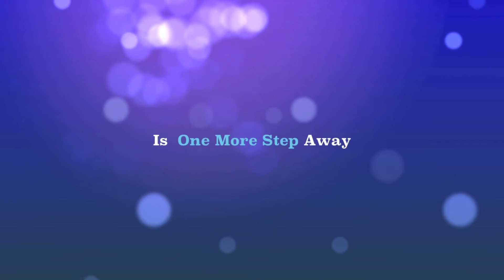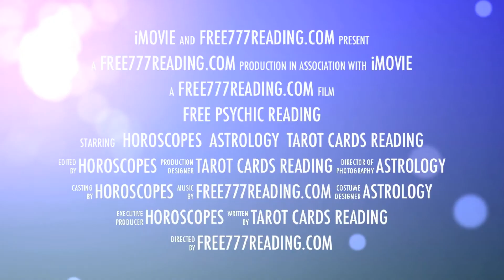Psychic Love Readings @ free777reading.com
For $1.99 Reading!

Looking for a Accurate Psychic Reading?
Want a Free Tarot Cards Reading?

Your Answers to Relations, Future and Destiny is One More Step Away!
The Professional Experts Will Call You Immediately!

Hurry Up to take advantage of the amazing power of psychics!

Also Available:
Love: Attraction Commitment Erotic Crush Enchanting Jealousy Marriage Relationship Sexual Trust Truth Obsession Ex-Lover Health/Wealth :Wealth Success Cute Healing Hurt Immortality Resurrection Strength Diet Death Beauty Life: Baby Career Confidence Fertility Forgetful Memory Spiritual :Banishing Fortune Growing Enhancement Job Money Revenge Wish spiritualist, ecstasy, inscience, insensitivity,future predictions telephone new age predicting healer healers advisor mind-reading, parapsychology preternatural concern, desire, despair,concern, Service is leading Sciences Parapsychology divination powers phenomena palm palms medium card Reads Cleansing,Chakra  of Binding Conjuring internet psychic reading provider! overs,Finances,Family,Friends emin New Age Fortune-telling Occult  on line mediums o desire, offered by a Balancing,constellations horoscope horoscopes professional Contact Defense hotline jobs talk lines Business spels! No1 best personal spiritual authentic mind relax and anti- Spiritual Connection With Lost Loved Ones clairvoyance ghost hunter predict the ,Stress,Bad habits,Bad luck,Past Lives,Aura Telepathy) fate crystal ball gazer mind-reading, ESP (Clairvoyance, Precognition, Solutions. Love tarot cards Read.  by Phone, cheap pet pets On-line real chat cold email clairvoyant live keen life ,astrology ,star signs parapsychology grief physic physics financial help CA VT NY ME DE ME VT MD OR MD CA VA FL MT SD RI IA WY AK AL VT HI WA MN NY NE CO ND ND DC WA WY HI ME ME TX SD PA NJ WY OK OK DC CO RI NV KY LA VT despair,haunt haunted magic seer,soothsayer, confusion tarotreading gratis tarrot reader Emergency Work Services include FREE 5 Minutes online Readings Spells Dream Energy Force Power Nightmare Peace Protection Summon Warding Off sixth sense horoscopy, angeles, satan,  0 find physic physics advisors hotlines Divorce,Breakups,Reuniting  An Never Seen Before Totally and Absolutely Psychic 24 7 Experience!

Psychic Readings Detroit, Mich.
Psychic Readings Washington D.C.
Psychic Readings Oceanside California
Psychic Readings Seattle Washington
Psychic Readings Columbus, Ohio
Psychic Readings Dallas Texas
Psychic Readings St. Louis Missouri
Psychic Readings New York N.Y.
Psychic Readings Sacramento California